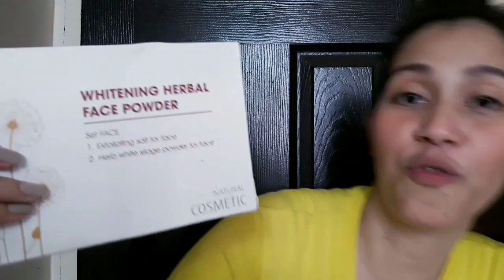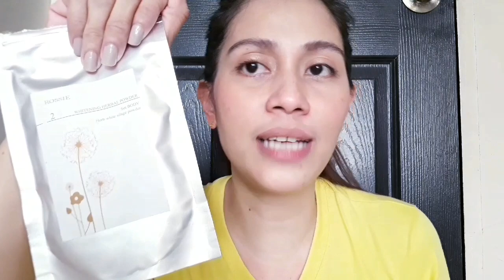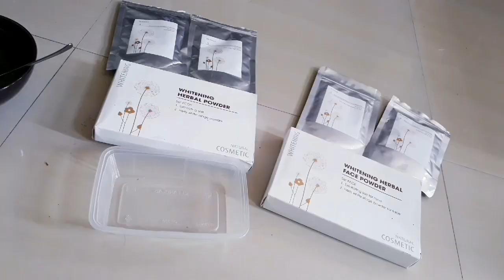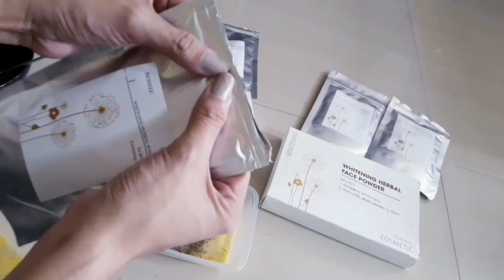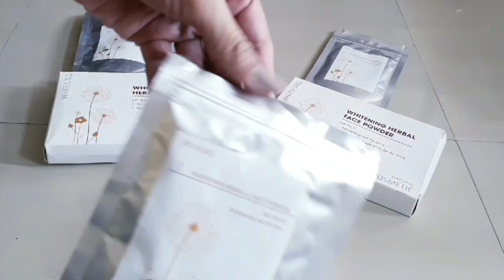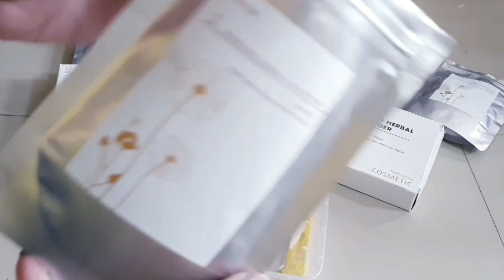WHITENING HERBAL POWDER || First Impression || Candy Balan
Ang White Bath ay mula sa Korea gamit ang natural na sangkap, tulad ng berdeng tsaa, perlas, halamang gamot, rice bran at redbean, ... Walang halong kahit na anung chemical, ligtas para sa balat .Nagdadala ng epekto na pagpapaputi sa balat sa unang paggamit pa lang..

PAANO ANG TAMANG PAG GAMIT
Ang bawat kahon ay may dalawang pakete:
- 1 pack ng exfloation
- 1 pack ng white-laced herbs

Ihalo ang bawat isang pakete sa gatas na walang asukal, magdagdag ng kaunting lemon o itlog ng manok,ibabad ito sa balat ng halos 15 minuto, pagkatapos ay maaari nang maligo ng malinis na tubig. Pagkatapos ay magpahid ng lotion sa balat.

Bawat kahon ay may 2 pack: 1 pack ng exfoliation at 1 pack ng whitening powder
Ang bawat kahon ay maaaring magamit para sa 2 linggo (1 linggo na ginamit 1 oras)